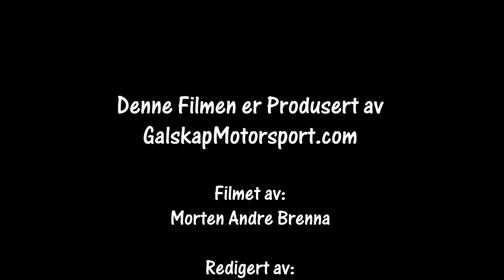Rally Sørland SS2 04.09.21